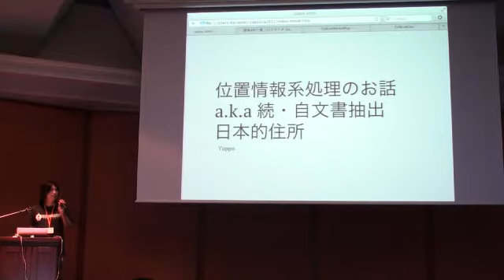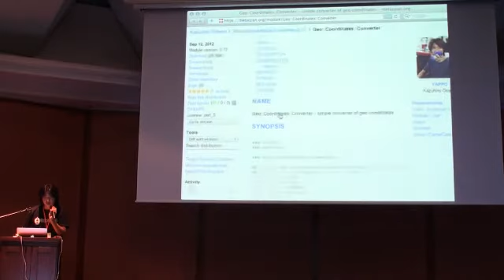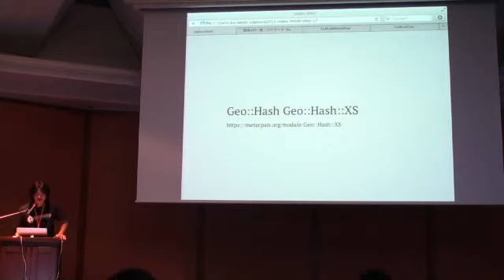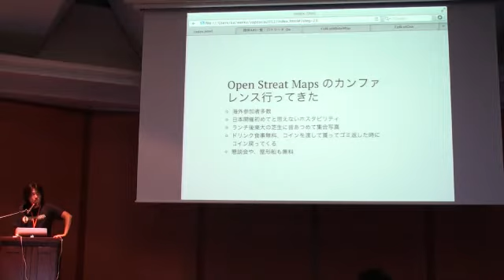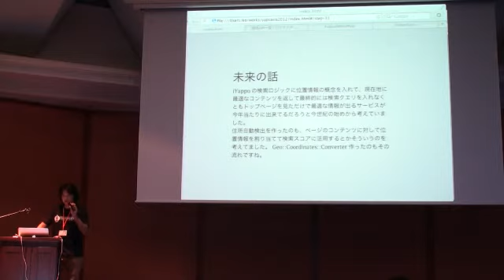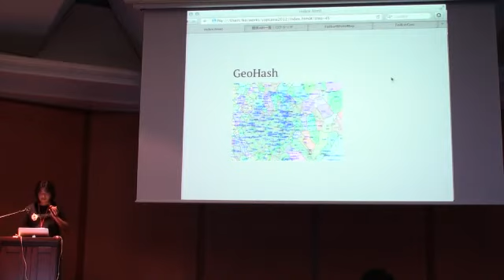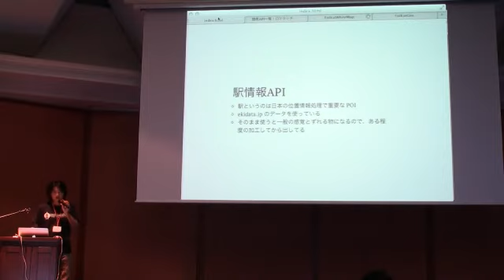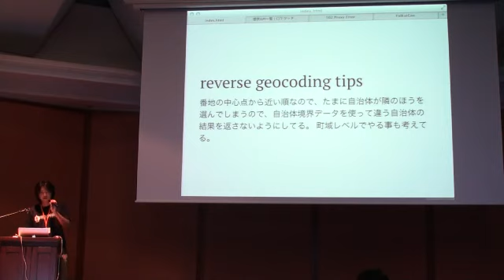Kazuhiro Osawa - 位置情報系処理のお話 a.k.a 続・自文書抽出日本的住所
(c)Kazuhiro Osawa
CC-BY-NC